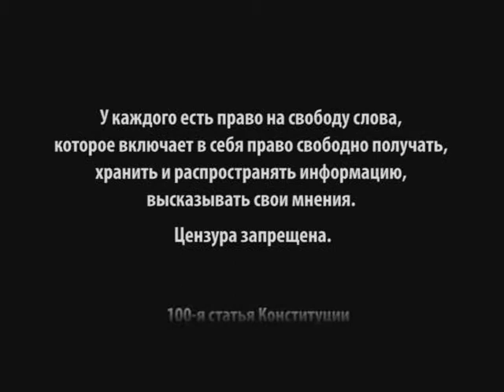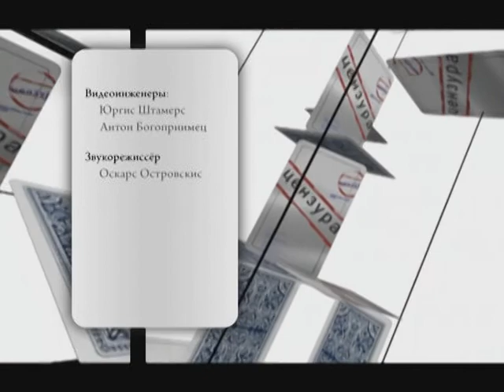30.11.2012 Без цензуры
Директор департамента имущества Рижской думы Олег Буров